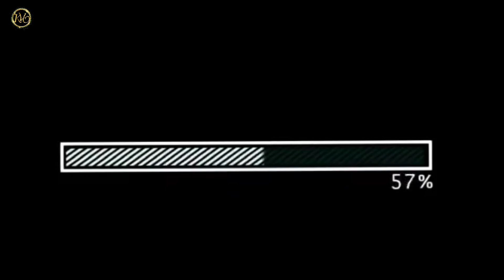Filipino Reaction to ZIVA MAGNOLYA|Effortless OH MY GOD!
Even the runs are obviously intentional it's still good and amazing because she delivered it effortlessly and fun adorable to watch!

Hi This is Toni and I come from the Land of Singers ..the Philippines. I love smart singers, I love to hear new techniques as I myself I'm a frustrated singer.I am obsessed with belters but I appreciate all kinds of forte and genres. I also love  watching any kind of videos, I am a vlogger  and surfer online.I saw how many foreign people were reacting to Filipino singers and I realized why not myself check  other singers out there ?!

You have something from me?